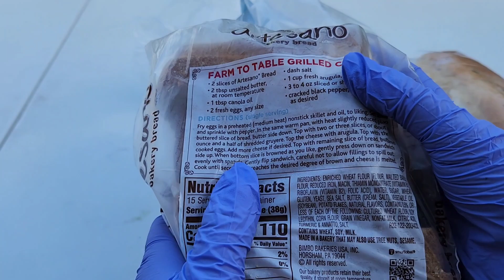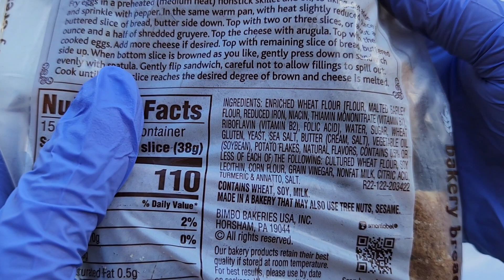Bad Bread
This bread tasted bad before the best by date and it never looked bad/moldy like other fresh bread. 🍞